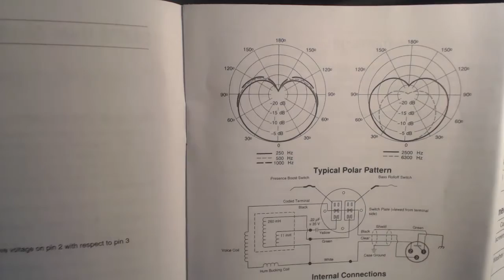New Equipment Reviews!!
Shure SM7b

Sennheiser HD 569

Focusrite Scarlett 2i2 Second Gen